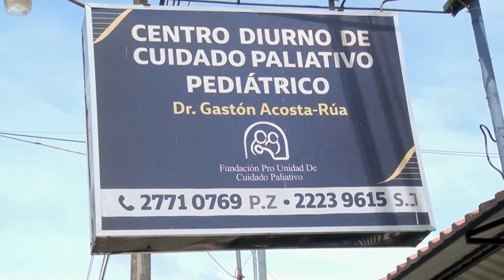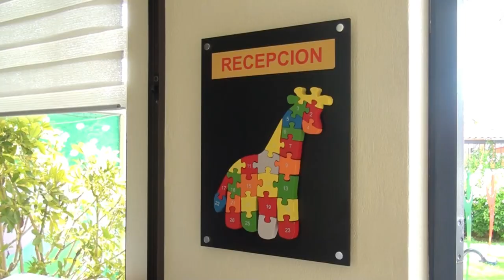Fundación de Cuidado Paliativo Pediátrico de Pérez Zeledón pide a la población sumarse a bailar el 5